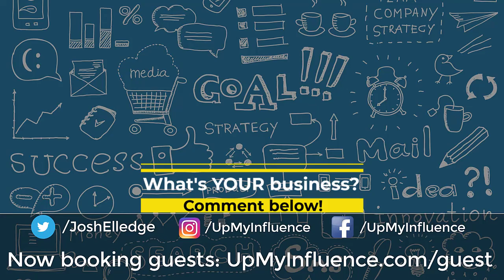COVID-19 and the Dental Field with Grossi Dental & Wellness' Dr. Bobby Grossi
Dr. Bobby Grossi is the Owner of Grossi Dental & Wellness and Host of Destiny is not Hereditary. Dr. Bobby Grossi is a thoughtful dental entrepreneur whose mission is to provide not just dental services but total health and well-being. Besides running a multi-million dollar dental practice, Dr. Grossi frequently mentors local dentist students so that they will become successful dental entrepreneurs, too.